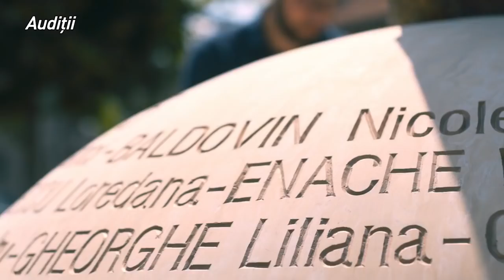X Factor Bootcamp 2017. Radu Mitrea, emoții pe scenă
Radu Mitrea, un tânăr de 23 de ani din București, care a fost rănit în incendiul din Colectiv, în octombrie 2015, a decis să își urmeze pasiunea după ce i s-a oferit o nouă șansă la viață.